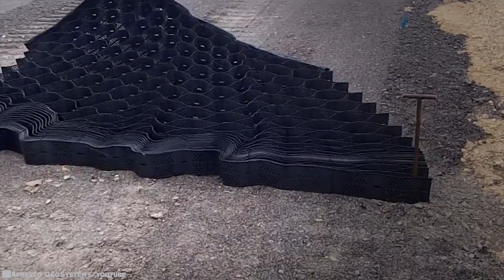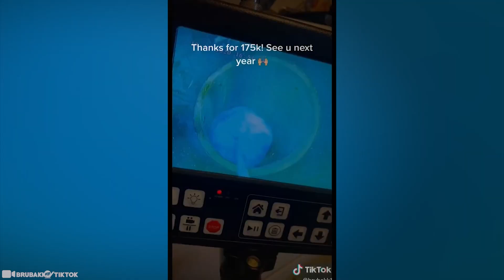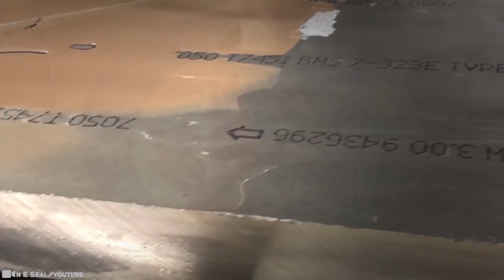15 Increibles Trabajadores De La Construcción Que Tienes Que Ver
Han escuchado la expresión “Es un trabajo duro, pero alguien tiene que hacerlo”, y nada mejor que en estos videos esa frase es más que cierta. Estas personas están cargadas con tareas extremadamente difíciles y, a menudo, tienen que completarlas en condiciones muy peligrosas. ¿Pero saben qué más dicen? “Cuando las cosas se ponen difíciles, las cosas difíciles se ponen en marcha”... Ya sea dentro de su casa o afuera en el jardín, desde el fondo del océano hasta la cima de un imponente rascacielos, estas personas están en otro nivel. Hoy les traemos 15 increíbles trabajadores de la construcción que tienes que ver!